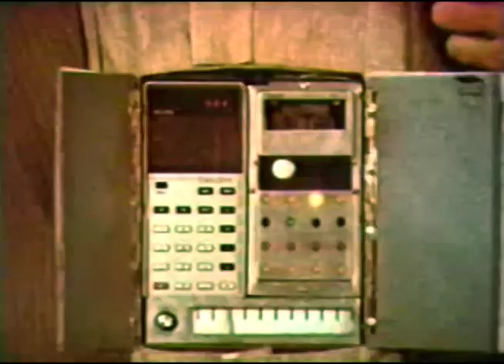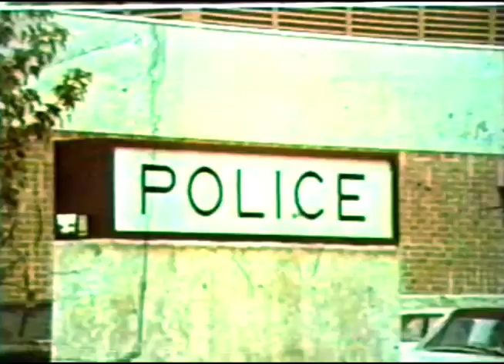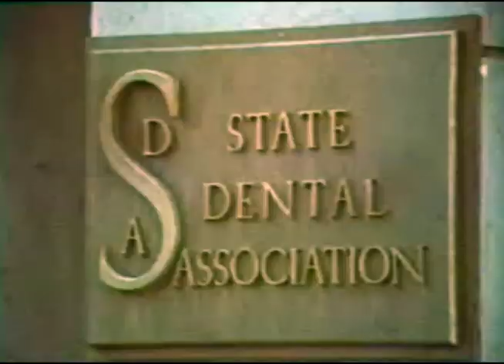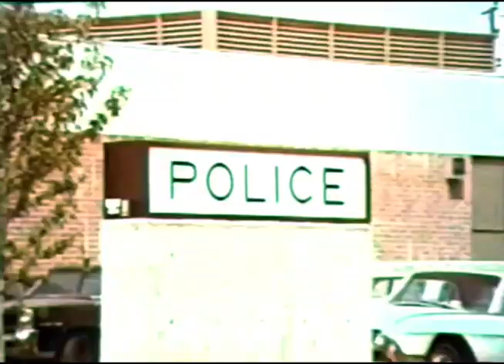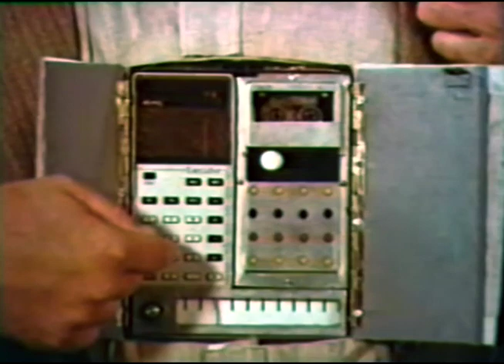Holmes and Yoyo - "The Dental Dynamiter" - CORRECT ASPECT RATIO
This episode of the 1976 cop sitcom Holmes and Yoyo is available elsewhere on YouTube, but one version splits it into three segments and has a totally screwed-up aspect ratio (making it look like vertical video shot with a smartphone), and the other has a MST3K-style commentary over it.

Here's the episode in one complete piece, in the correct aspect ratio, with no commentary, and a small amount of colour correction to try and make it a tad more watchable.